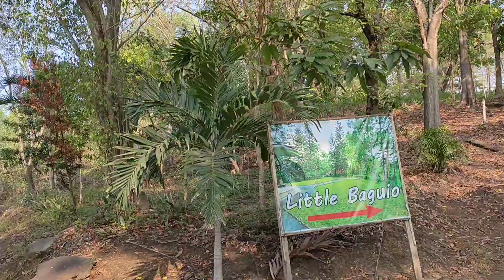warat ang sapatos!!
nag track recon for 2nd time, more or less na ang route na binigay but, there's a word 'but" meaning may changes ulit.so watch out for next video